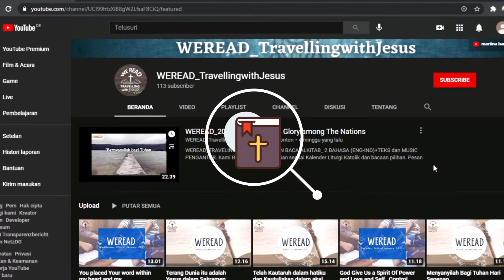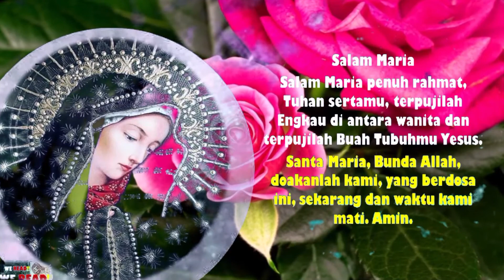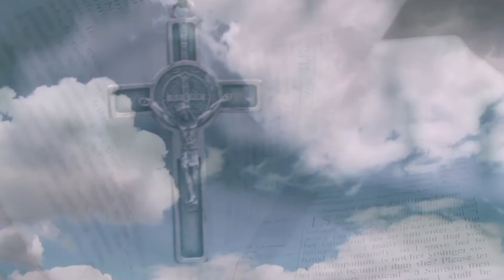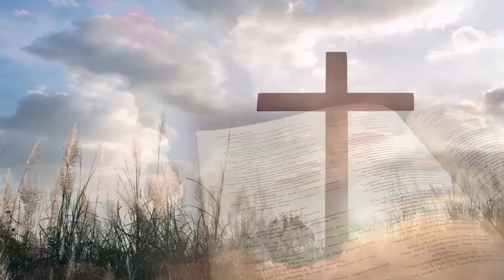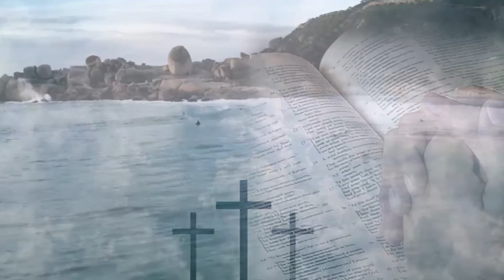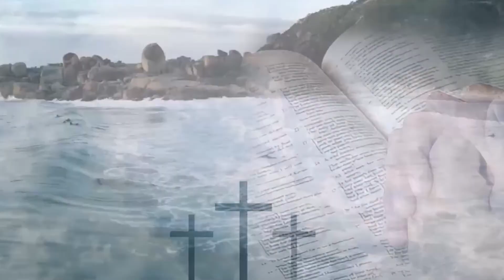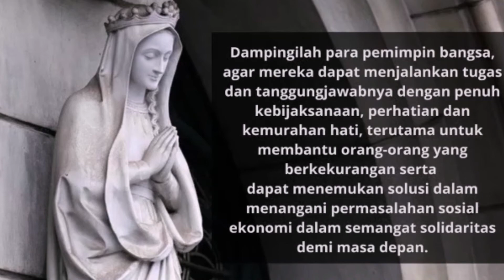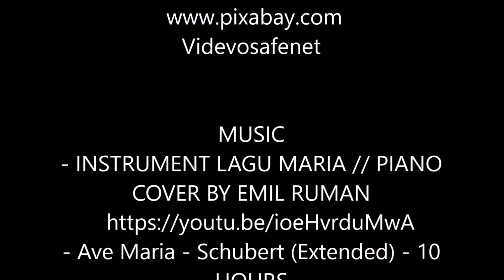WEREAD Official Bacaan Alkitab Harian | Rabu, 01-09-21 | AKU DIUTUS. AKU SIAP! Romo Hans & Garry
AKU DIUTUS. AKU SIAP! | RABU, 1 SEPTEMBER 2021 | WEREAD_OFFICIAL BACAAN LITURGI-KISAH ORANG KUDUS-RENUNGAN | HARI BIASA PEKAN KE XXII - PEMBUKAAN BULAN KITAB SUCI NASIONAL (BKSN 2021)

Hadir lagi mempersembahkan Bacaan ALKITAB
Harian Liturgi Rabu, 01 September 2021.

Pembawa Renungan : Romo Yohanes Handrianto O.Carm - Jakarta
 & Garry dari PDKK St. don Bosco Kuta, Bali.
Pembaca:  Eka Mayo Jakarta.
Kisah Orang Kudus : Ellen Kumaat-Jakarta
Salam Pembuka : Romo Hans-Emma-Garry
Editor Video: Felish Baria-Emma-Narita
Opening and closing: Sandra Ditha Rini  & Rypno Taolin.
Doa: Narita-Emma
Berkat Penutup: Fr Dinong OCarm Bedugul Bali
Design Thumbnail and Foto Team: Editor video
Opening-Closing: Sara Dewi-
Bobby Marsh-Rypno Taolin-Fanie-Ivon-Leni-
Yosua-Emma-Vina-Narita.

Edisi Bahasa Indonesia: Teman Baca  Alkitab_Bacaan Liturgi full mulai dari
Bacaan I-Mazmur-Alleluya-injil +Teks-Music+Doa dan Berkat (Setiap hari Senin - Sabtu dan Bacaan serta Renungan Hari Minggu).

English Edition: Daily  Readings  full (Reading 1-Psalm-Alleluia-Gospel) + Prayer + Blessing (Everyday Monday to Saturday)

Italian Edition: Domenica (Dal libro, Salmo Responsoriale, Dalla prima lettera, Alleluia, alleluia, Dal Vangelo).

Desain-Editor team: Bobby Marsh-Sara Dewi-Tifanie, Rybno Taolin-Lala & Ivon Maubere, Felish Baria, Olin, Narita.

Greeting from all teamwork Weread-TravellingwithJesus from  Los
Angeles , Roma-Napoli, Cardiff-UK , Jerman, Australia, Hongkong, Jakarta, Palembang,  Medan, Samarinda, Solo, Bali, NTT.

God bless you and us.All Glory for our God and honor for Holy Mary, Mother of God.

Tuhan memberkati kita semua hanya untuk Tuhan, rasa hormat yang besar untuk Bunda Maria dan kebaikan bagi kita semua.

CREDIT-CREDIT

SORUCES OF:
USCCB DAILY
READING
wikipedia
wikimedia

        Pinterest App
         Picsart App
google search

Videvosafenet

MUSIC
- INSTRUMENT LAGU
MARIA // PIANO
COVER BY EMIL
e/ioeHv
rduMwA
- Ave Maria - Schubert
(Extended) - 10
MDHGMcc
- Instrument
Engkaulah
Perisaiku_Cover by
Bramanto
- Long Calming Piano
Background (Creative
DWRSWZ8
- Meditational
Ambient Background
Piano (Creative
Zd90us
-S'PERTI RUSA
RINDU:Piano Chillout
Relax Rohani
-TUHAN SELALU
MENOLONGKU-
Clarissa Dewi-Piano
Cover by Andre
Panggabean
- Gloria-in-D-Major-
RV-589-Qui-Sedes-
Ad-Dexteram-Patris-
Allegro-CLH011001
- S'MUA BAIK - piano
Cover by Ricky Harly
Setiawan.

(Roberta Torresi e
Paolo Bisonni) / La
Voz de María
Apparizione della
Vergine Maria /
Aparición de la Virgen
María / Apparition of
the Virgin Mary -
13/05/2019 - Palermo,
Sicilia, Italia.